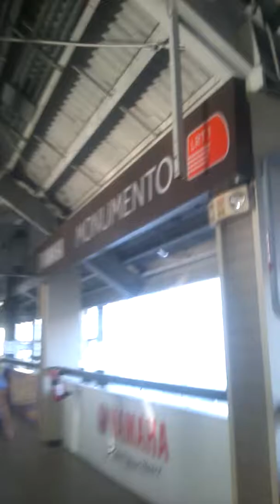VLOG 1 Monumento Station to Gil Puyat Station March 17